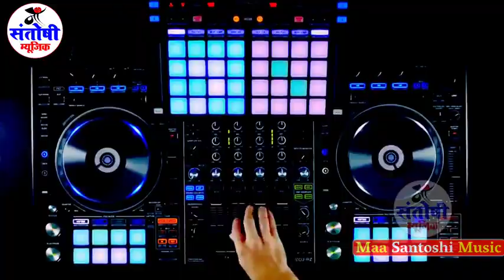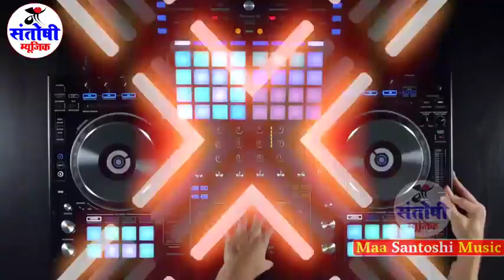Bansidhar Chaudhary ka New Video Song 2021| डीजे वाला के माल छीये छौड़ी मैथिली Maithili newsong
Song: Dj wala ke maal chhiye
Singer: Bansidhar Chaudhari
Lyrics: santu Yadav
Director:
Company/Label: maa santoshi music